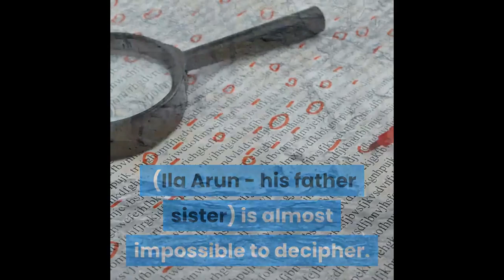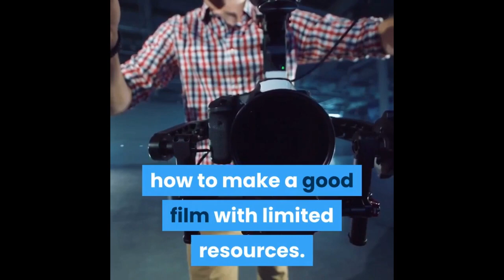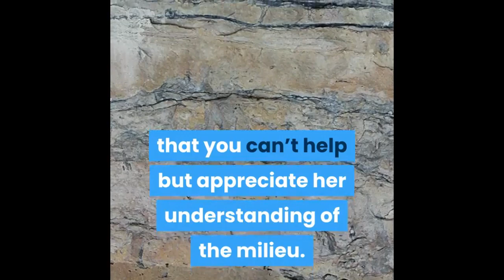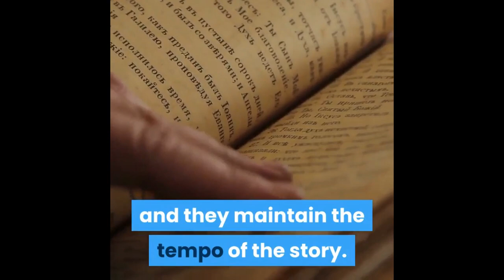GHOOMKETU (2020) - MOVIE REVIEW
Movie Review
Nawazuddin Siddiqui's Performance Lights up This Earthy Drama.
In Ghoomketu, Nawazuddin Siddiqui plays a nearly failed but jovial writer, who likes to keep a book titled ‘How To Be A Bollywood Writer In 30 Days’ with him.
Director: Pushpendra Nath Misra
Cast: Nawazudin Siddiqui, Anurag Kashyap, Raghuvir Yadav, Ila Arun